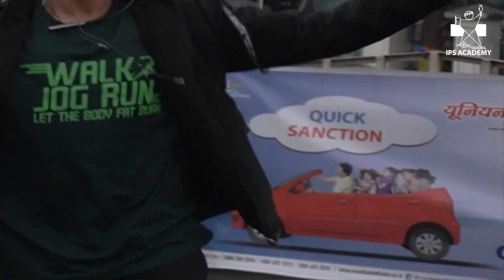Indore Marathon - IPS Academy Indore sponsored the Indore Marathon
IPS Academy Indore sponsored the Indore Marathon on 5th February 2023. More than 200 teachers and students participated in the Marathon and showed their concern towards a healthy lifestyle.
Indore is the cleanest city in India, and now all the citizens are making efforts towards making it the healthiest city as well.
IPS Academy and its family members always contribute to social causes which have immense effect on the society. IPSA President Ar. Achal Choudhary sir motivated all the marathon runners arriving early morning at the venue, and all the runners were fully charged by the enthusiastic songs and motivational slogans provided to them by Ms. Neha Sharma with her NSS Volunteers team. Water bottles, toffees, bananas and black salt were provided to the runners to boost their energy.